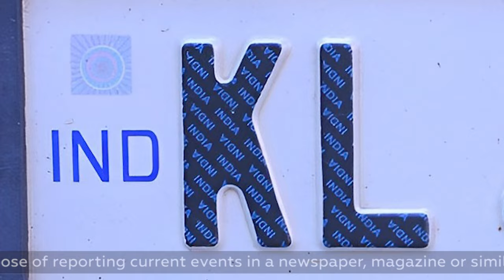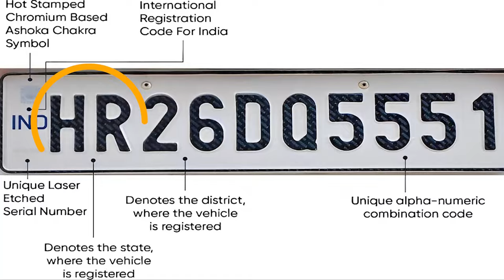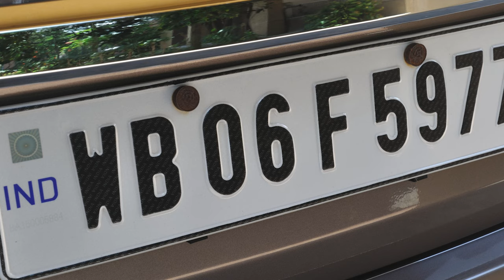What do Number Plates in India Mean ? भारत में नंबर प्लेट का क्या मतलब है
Welcome to this informative video on "What do Number Plates in India Mean". In India, number plates are an essential part of a vehicle and contain vital information about the vehicle and its owner.

In this video, we will delve into the significance of the different components of an Indian number plate. We will explain the meaning of the letters, numbers, and symbols present on the number plate and how they convey important information such as the state of registration, vehicle category, and registration date.

We will also discuss the various types of number plates in India, including the new High-Security Registration Plates (HSRP), and their benefits in terms of safety and security.

By the end of this video, you will have a clear understanding of the meaning behind the number plates on Indian vehicles and the significance of their different elements. This information will be helpful for anyone who owns a vehicle in India or is interested in the country's transport regulations.

So, sit back, relax, and enjoy this informative video on "What do Number Plates in India Mean."